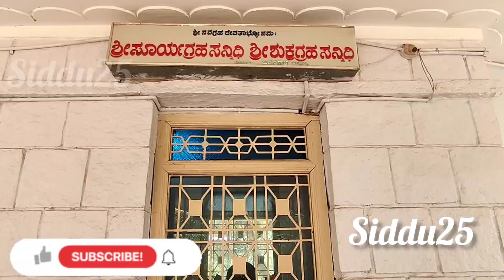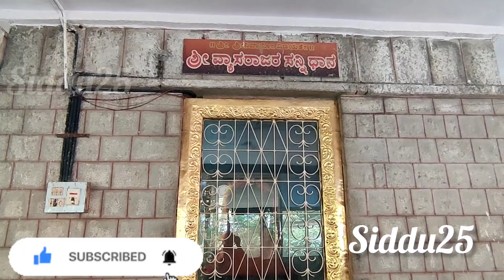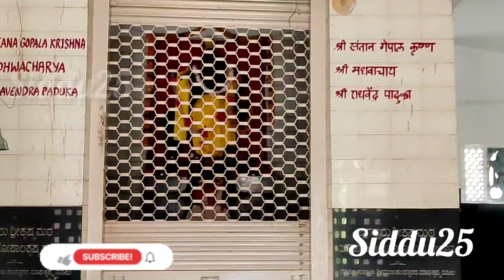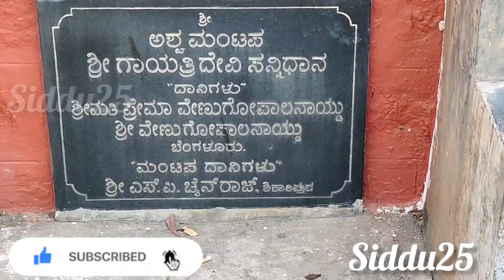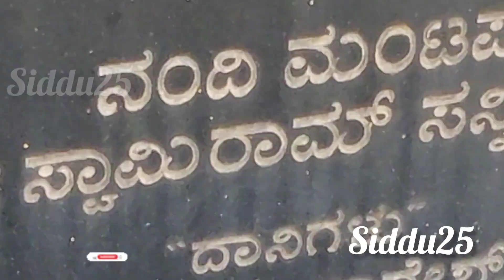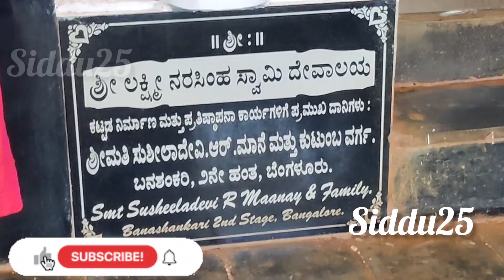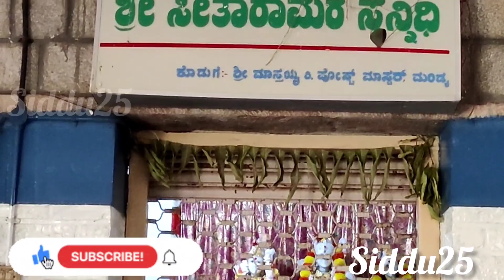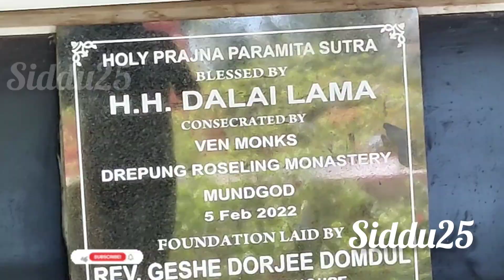ಶ್ರೀ ರಾಘವೇಂದ್ರ ಕೃಪಾಶ್ರಮ ಶ್ರೀ ಕ್ಷೇತ್ರ ಪುಣ್ಯಸ್ಥಳ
ಶ್ರೀ ಕ್ಷೇತ್ರ ಪುಣ್ಯಸ್ಥಳ ಶ್ರೀ ರಾಘವೇಂದ್ರ ಸ್ವಾಮಿಯವರ ಹಾಗೂ 18 ದೇವಾಲಯಗಳನ್ನು  ಸ್ಥಾಪಿಸಲಾಗಿದೆ.
 ಶ್ರೀರಾಮ ಸೀತಾಮಾತೆ ಸನ್ನಿಧಿ, ಸತ್ಯನಾರಾಯಣ ಸನ್ನಿಧಿ ,  ಕನಿಕಾಪರಮೇಶ್ವರಿ ಸನ್ನಿಧಿ,ಆಂಜನೇಯ ಸನ್ನಿಧಿ ,ಗಣಪತಿ ಸನ್ನಿಧಿ, ನವಗ್ರಹ , ಕಾಶಿ ಕಾಲಭೈರವೇಶ್ವರ ಸ್ವಾಮಿ ಸನ್ನಿಧಿ, ಸಂತಾನ ಕೃಷ್ಣ ಸನ್ನಿಧಿ, ಗಾಯಿತ್ರಿ ದೇವಿ ಸನ್ನಿಧಾನ,  ನರಸಿಂಹ ಸ್ವಾಮಿ ಸನ್ನಿಧಿ, ವಿಜಯವಿಠಲ ಸನ್ನಿಧಾನ, ಶ್ರೀ ಮಹಾಲಕ್ಷ್ಮಿ ಸನ್ನಿಧಾನ, ಆದಿ ಸುಬ್ರಮಣ್ಯ ಸನ್ನಿಧಾನ, ಸಂಜೀವ ರಾಯರ ಸನ್ನಿಧಾನ, ಶ್ರೀ ಕೊಲ್ಲಾಪುರ ಮಹಾಲಕ್ಷ್ಮಿ ಸನ್ನಿಧಾನ, ಶ್ರೀ ರಾಜರಾಜೇಶ್ವರಿ ದೇವಿ ಸನ್ನಿಧಾನ, ಇನ್ನು ಹಲವು ದೇವರುಗಳನ್ನು ಇಲ್ಲಿ ಪ್ರತಿ ಸ್ಥಾಪನೆ ಮಾಡಲಾಗಿದೆ, ಈ ಕ್ಷೇತ್ರಕ್ಕೆ ರಾಜ್ಯ ಹಾಗೂ ಹೊರ ರಾಜ್ಯಗಳಿಂದ ಭಕ್ತಾದಿಗಳು ಹೆಚ್ಚಿನ ಸಂಖ್ಯೆಯಲ್ಲಿ ಆಗಮಿಸಿ ದೇವರ ದರ್ಶನ ಪಡೆಯುತ್ತಾರೆ ಕ್ಷೇತ್ರ ಇರುವುದಾದರೂ ಎಲ್ಲಿ ಎಂಬ ನಿಮ್ಮ ಪ್ರಶ್ನೆಗೆ ಕರ್ನಾಟಕ ರಾಜ್ಯದ ಬೆಣ್ಣೆಯ ನಗರಿ ದಾವಣಗೆರೆ ಜಿಲ್ಲೆಯ ಅಡಿಕೆ ನಾಡು ಚೆನ್ನಗಿರಿ ತಾಲೂಕಿನಲ್ಲಿ ಈ ಕ್ಷೇತ್ರವಿದೆ ಹೆಚ್ಚಿನ ಸಂಖ್ಯೆಯಲ್ಲಿ ಭಕ್ತಾದಿಗಳು ಆಗಮಿಸಿ ಈ ರಾಘವೇಂದ್ರ ಸ್ವಾಮಿಯವರ ಸನ್ನಿಧಾನಕ್ಕೆ ಆಶೀರ್ವಾದ ಪಡೆಯಿರಿ.